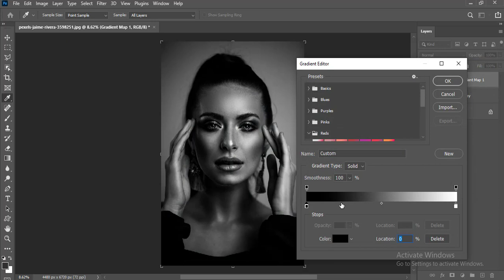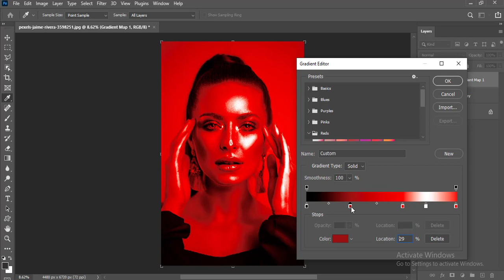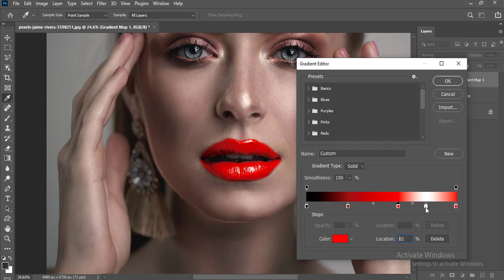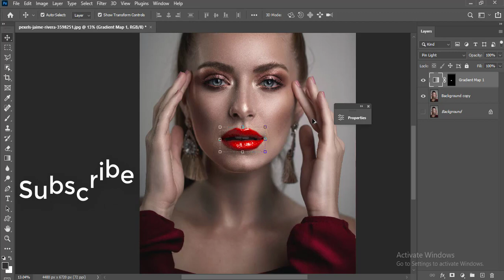High End Lips Retoching in Photoshop | Tutorial Press